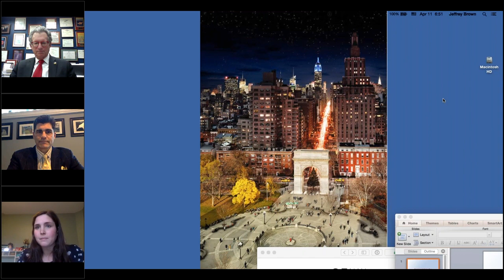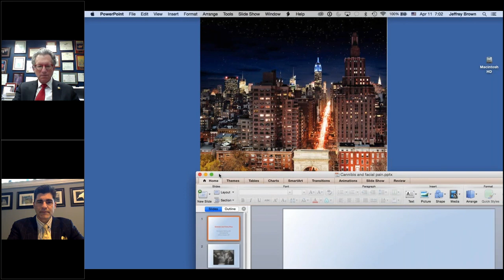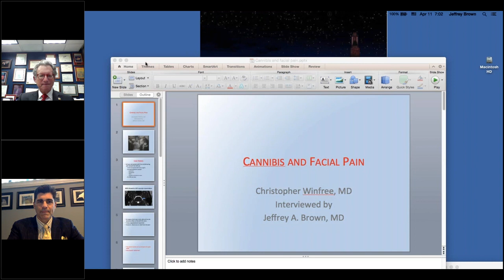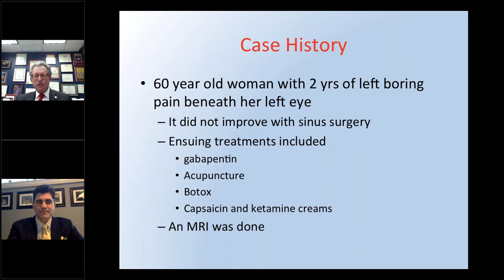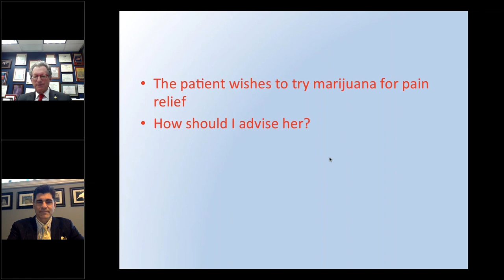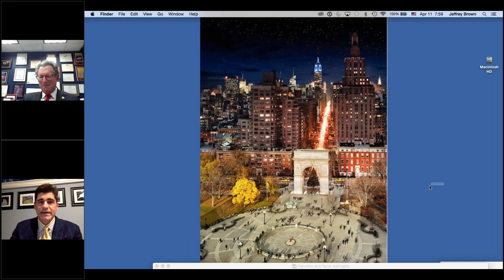Medical Marijuana and Neuropathic Face Pain Webinar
Dr. Christopher Winfree, Columbia University Medical Center, reviews a brief history of marijuana and why it is connected to negative connotations, explains the ingredients in marijuana and its risks, benefits and side effects. He discusses recent medical trials and possible uses for facial pain patients